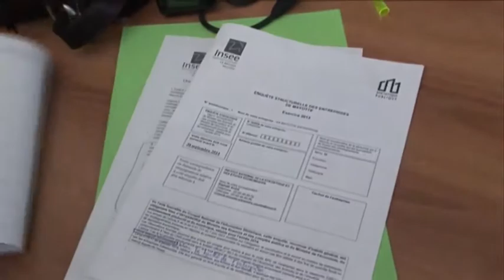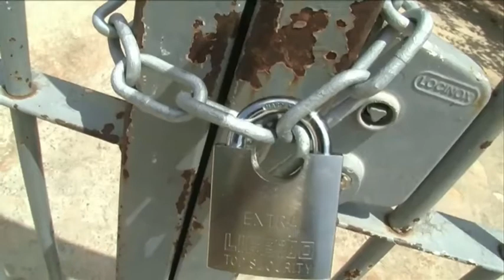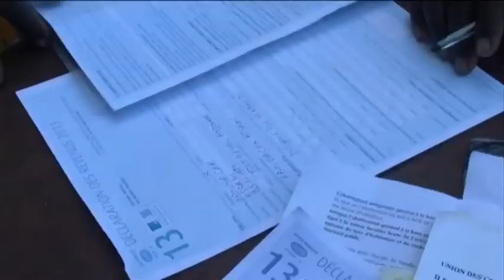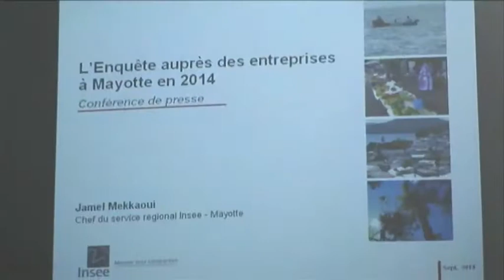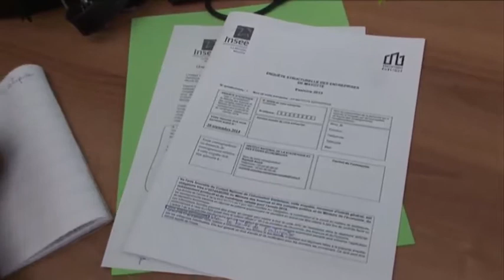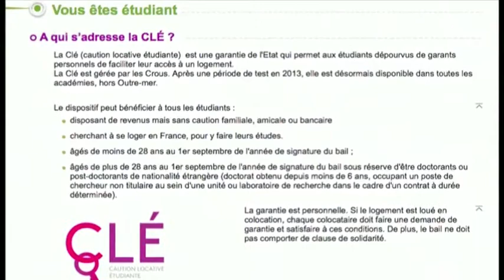JTM du Mardi 9 septembre 2014